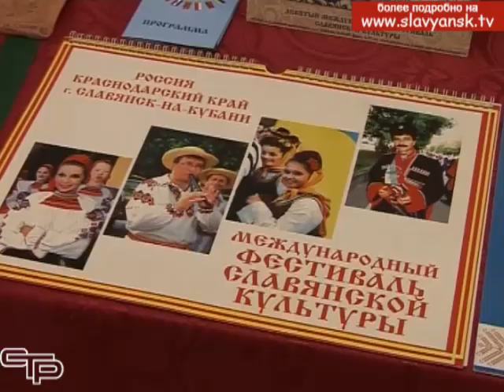Зональный этап четвертого краевого фестиваля конкурса «Во славу Кубани, на благо России»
Основная цель краевого фестиваля-конкурса «Во славу Кубани, на благо России»— поддержать творческий  потенциал кубанцев, сохранить и развить лучшие образцы народного творчества. Все это тесно связано с воспитанием настоящего патриотизма и уважением  к истории Краснодарского края и России. В Славянском районе, где народная  творческая палитра удивляет богатством своих красок, есть чем порадовать взыскательных любителей искусства.